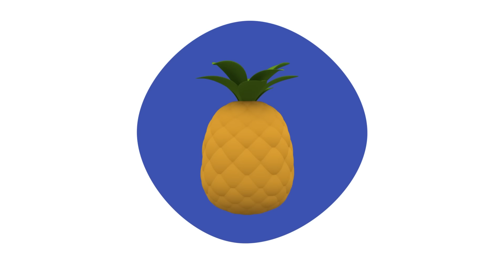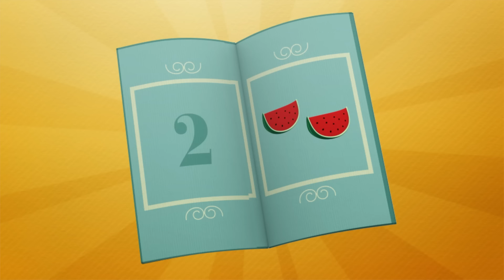🍖 POCOYÓ en ESPAÑOL - La Cena De Fin de Año [123 min] | CARICATURAS y DIBUJOS ANIMADOS para niños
✔️ Celebra el último día de año con un gran banquete con Pocoyó y sus amigos. Elly y Pulpo se han puesto manos a la obra para preparar una exquisita cena para la noche de fin de año y celebrar la entrada del 2022 en cuanto den las doce. ¡Prepara tus mejores deseos para el año nuevo y disfruta de este compilado navideño de dibujos animados!

Mira tu episodio favorito haciendo clic en un título a continuación:
00:00:00 Feliz Año
00:01:37 Un invitado especial
00:08:31 Restaurante Pocoyó
00:15:58 Navidad, ¿en la playa?
00:23:29 Viene a merendar
00:25:22 La tarta de fresibayas
00:32:33 Tarta de frutas
00:34:42 El Mercado
00:41:33 Una Merienda Misteriosa
00:48:15 Adivina las frutas
00:50:11 Too Thanks Too Furious
00:56:19 Regreso al pasado
01:02:10 El Restaurante de Pocoyó
01:08:31 Sígueme el ritmo
01:14:25 En la Huerta
01:20:49 La Pista de Baile
01:26:48 Las galletas de Elly
01:32:47 La banda de rock
01:38:48 De Pesca
01:45:12 La Semilla
01:51:11 Cocinando con Elly
01:57:28 Pato es Mío

🎄 Un invitado especial
Pocoyó está preparando los adornos del árbol de Navidad, pero los pierde en la nieve. Mientras los busca hace un nuevo amigo: ¡el Yeti! Pero todos sus amigos están asustados de este gran monstruo. ¡Pocoyó tratará de convencerles de que no hay que tener miedo y que pueden celebrar con el Yeti unas felices navidades!

🍸 Restaurante Pocoyó
Cuando Pocoyó y Elly deciden jugar a los restaurantes, Pato, muy enfadado, se convierte  de forma inconsciente en el cliente desagradable.

🏖 Navidad, ¿en la playa?
Yanko ha preparado la cena para recibir la visita de sus padres. Sin embargo, Pocoyó, Pato y Pajarito cuentan con él para otro plan: pasar Navidad en la playa. Pocoyó intenta convencer a Yanko de pasar con ellos la noche hasta que, al final, entiende que Yanko echaba de menos a sus padres.

🍎 El Mercado
Elly ha montado un mercado para jugar con sus amigos.